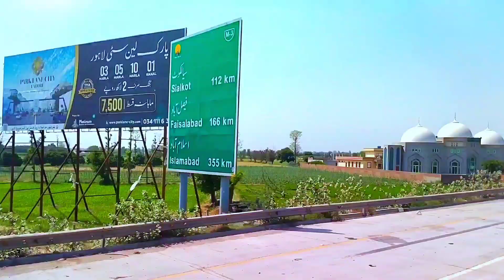Lahore Beautiful Moterway travel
Lahore is one of the best motor way of pakistan